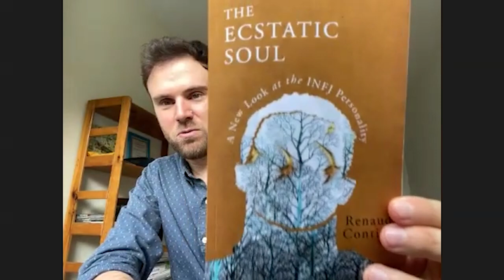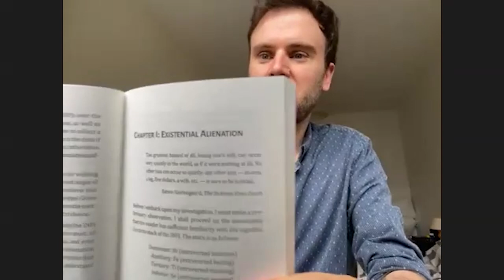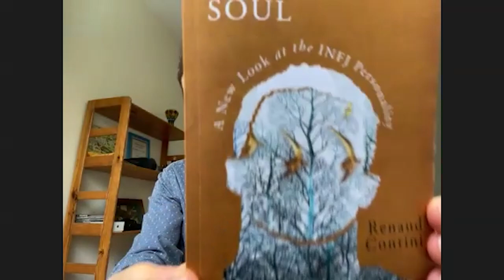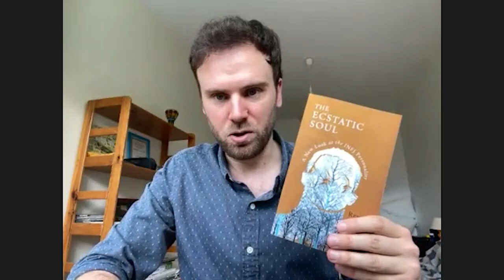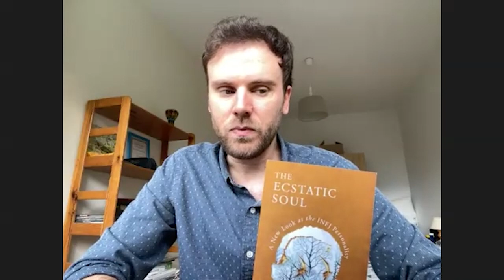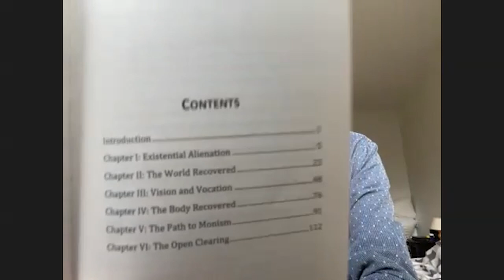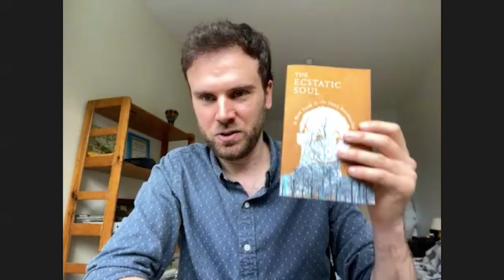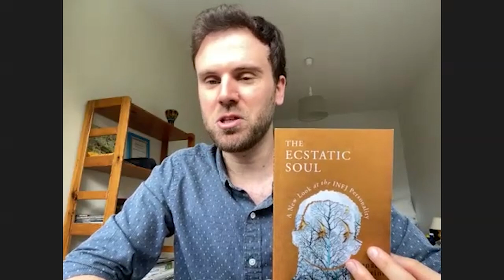What INFJs Can Teach Us About Alienation I Renaud Contini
INFJ Renaud Contini is out with a book on the INFJ existential condition. In the video, we discuss the problem of being a sensitive INFJ, growing up in an objective world, but navigating with Introverted iNtuition. Do you have any thoughts on the subject?

00:00 Introduction
02:40 The Ecstatic Soul
05:10 INFJ Alienation Explained
07:15 Renauds experiences with alienation
12:20 The divide between reality and the self
15:20 Breaking out of alienation
21:20 INFJ Identity Loss
25:20 INFJ Prescience
31:10 Subjectivity vs Objectivity
32:10 Jung vs Freud
36:20 Jungian Existentialism
40:20 The goal of typology

16 Personalities described based on who you are and how you act in a positive state of flow